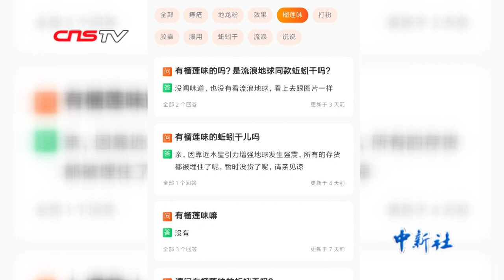《流浪地球》中的蚯蚓干现实中啥样？可入药可煲汤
近期，一部科幻电影《流浪地球》刷爆了朋友圈，影片中的许多细节也让观众津津乐道，其中食品“蚯蚓干”便引起了不少讨论。其实，蚯蚓干在现实生活中早有生产。近日，记者来到位于北京周边的一家蚯蚓养殖场，寻找现实中的蚯蚓干。